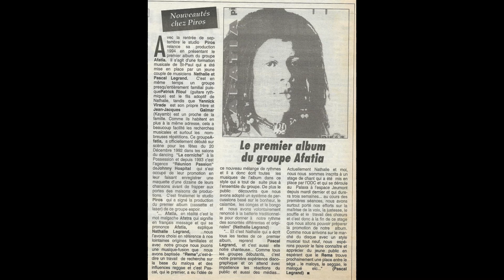Afatia - Merveile de la terre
Afatia signifie : message
musique Maloya afro reggae.

Article (André-Maurice JIR 11/09/1994 ).